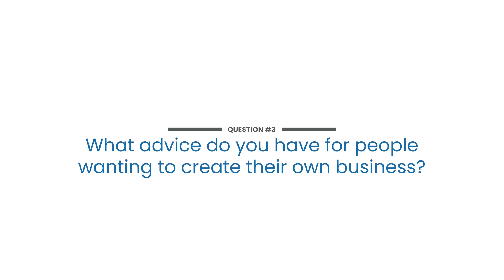Synertics - DMS Success Stories 2021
Synertics drives fleet productivity through digital and data-driven solutions

At Synertics we develop digital and data-driven solutions for the mobility industry with the purpose to increase the productivity and financial viability of products and services when allocating fleets.

00:06 Presentation
00:12 What is the objective of your startup?
00:23 How did the idea for your business come about? What motivated you?
00:41 What advice do you have for people wanting to create their own business?
00:51 To what do you attribute your success?
01:03 What is unique about your business?